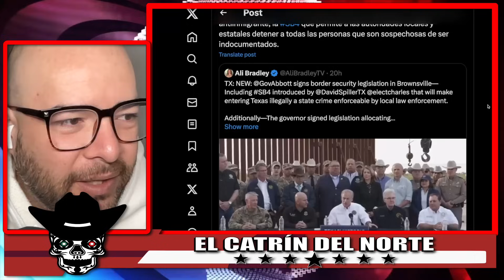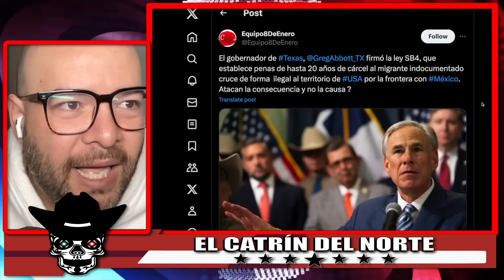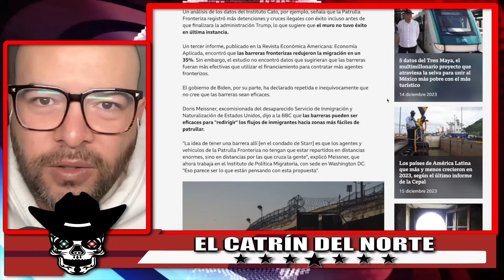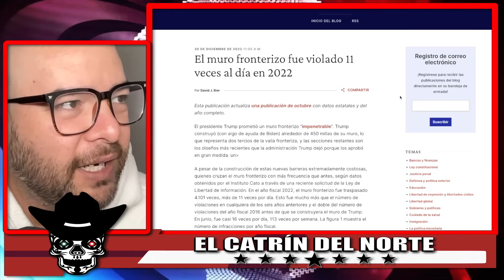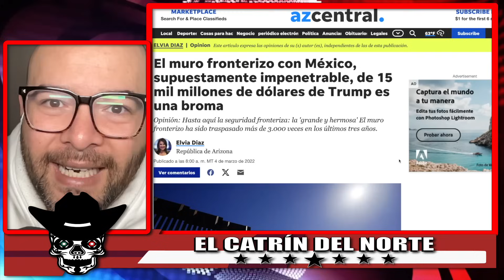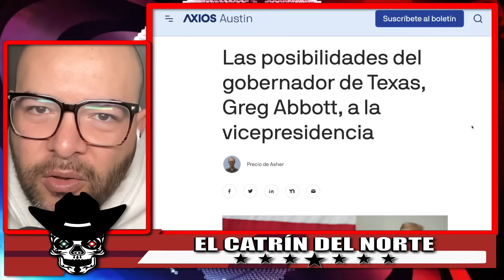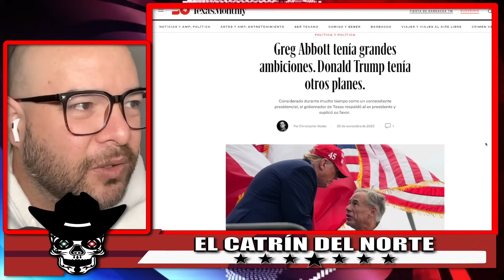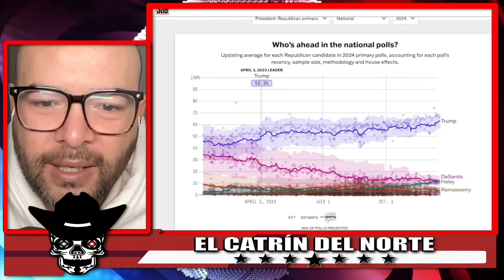¡QUE FUERTE! AMLO PUSO EN SU LUGAR AL GOBERNADOR DESGR4CIADO TE TEXAS GREG ABBOTT POR ESTO!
!TERRIBLE NOTICIA PARA GOBERNADOR DE TEXAS! AMLO MANDA MENSAJE A MEXICANOS EN TEXAS!